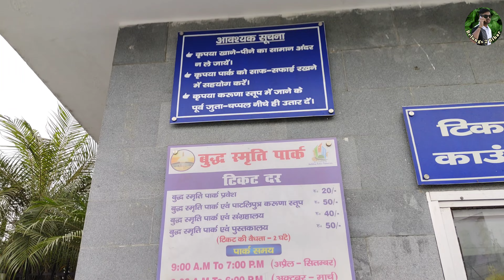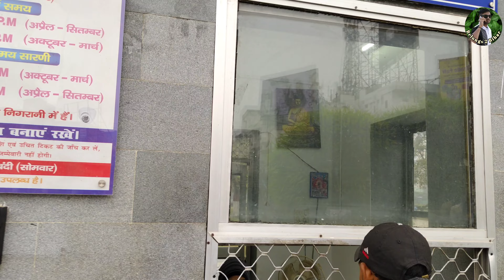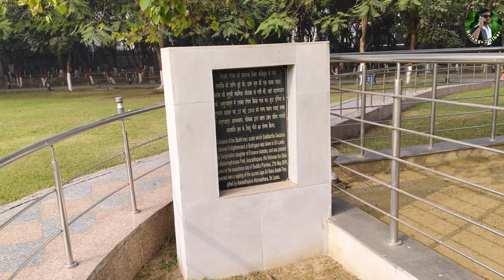बुद्धा स्मृति पार्क || Buddha Smriti Park || Best park in patna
बुद्धा स्मृति पार्क || Buddha Smriti Park || Best park in patna || Buddha park patna || @Belongstobihar92

Buddha park
Buddha park patna
buddha smriti park
buddha smriti park video
buddha smriti park vlog
buddha smriti park entry fee
buddha smriti park ticket price
buddha smriti park leser show
best park in patna
park video
Buddha park video